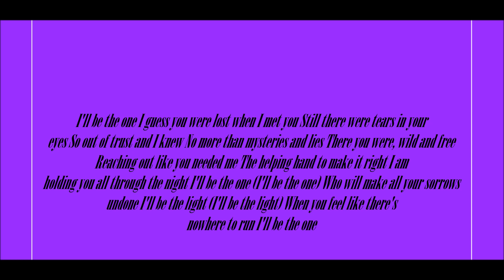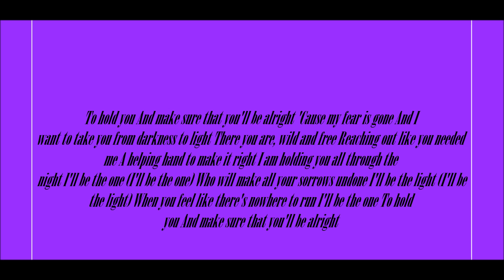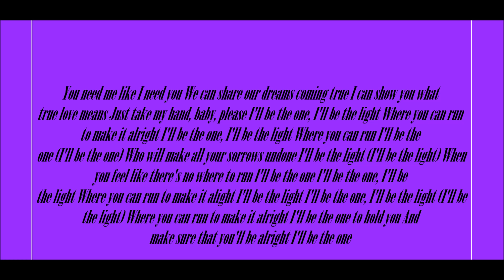Backstreet Boys, The One Lyrics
Lyrics Below:
I guess you were lost when I met you
Still there were tears in your eyes
So out of trust and I knew
No more than mysteries and lies
There you were, wild and free
Reaching out like you needed me
The helping hand to make it right
I am holding you all through the night
I'll be the one (I'll be the one)
Who will make all your sorrows undone
I'll be the light (I'll be the light)
When you feel like there's nowhere to run
I'll be the one
To hold you
And make sure that you'll be alright
'Cause my fear is gone
And I want to take you from darkness to light
There you are, wild and free
A helping hand to make it right
To hold you
You need me like I need you
We can share our dreams coming true
I can show you what true love means
Just take my hand, baby, please
I'll be the one, I'll be the light
Where you can run to make it alright
Where you can run
When you feel like there's no where to run
Where you can run to make it alight
I'll be the light
I'll be the one, I'll be the light (I'll be the light)
I'll be the one to hold you